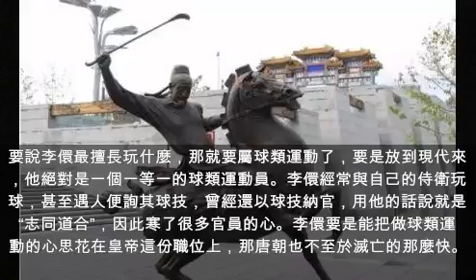史上最有趣的皇帝，兼職比正職做得好